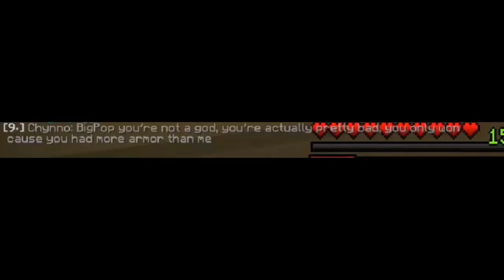I went undercover on Hypixel and it went very wrong...